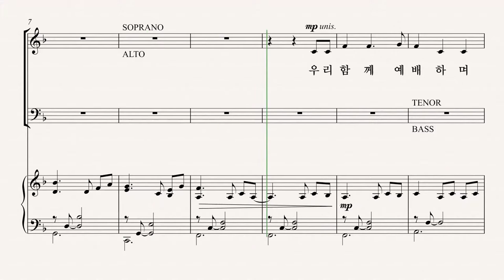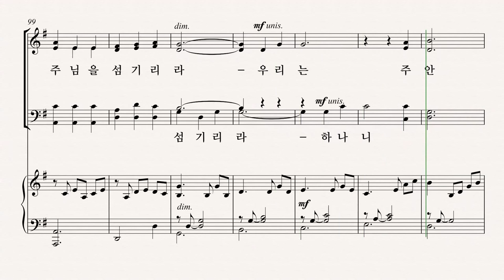[그레이스 성가 1집] DON BESIG '우리는 하나라' ALTO 파트 듣기